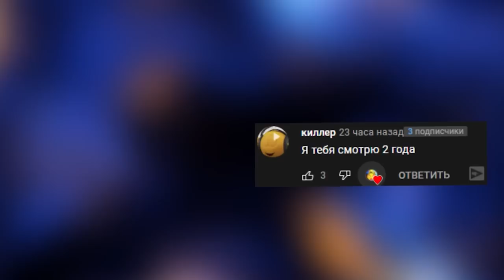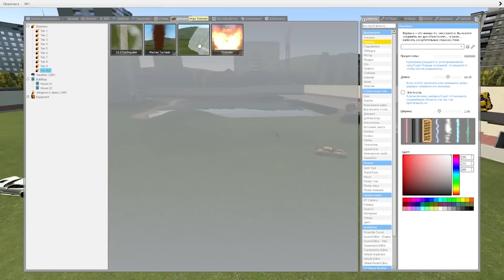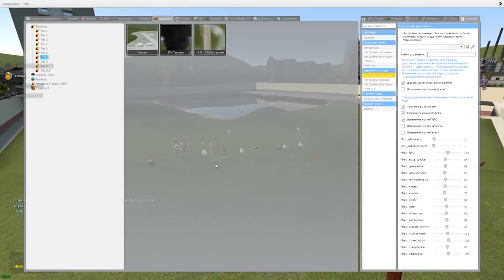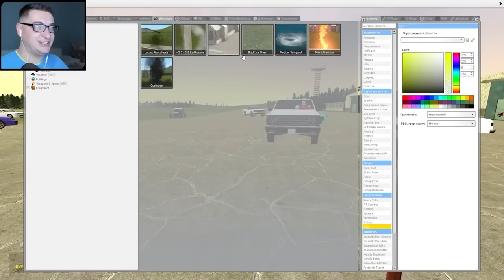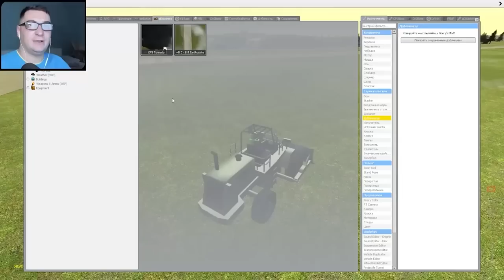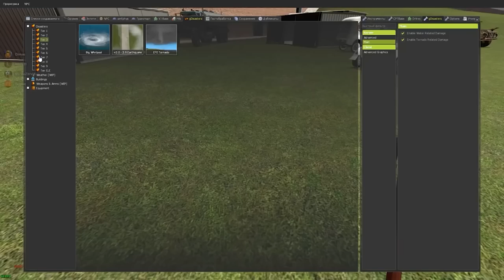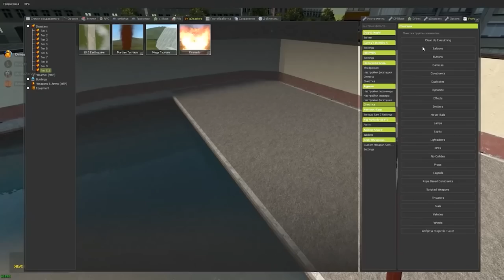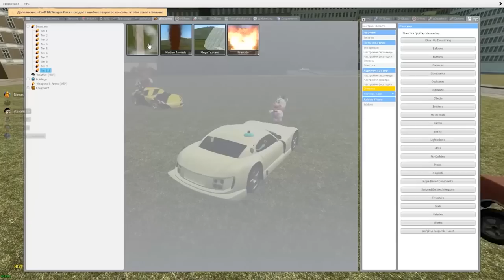ТОРНАДО ЦУНАМИ СМЕРЧ В SANDBOX ГАРРИС МОД КРУТОЙ МОД ► Garry's Mod